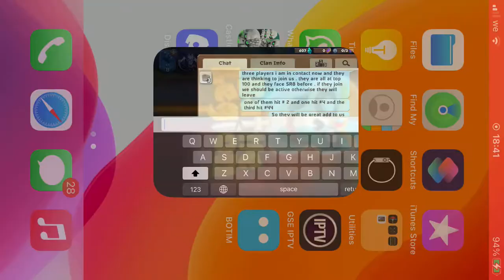Jormag Star 6 battle legion